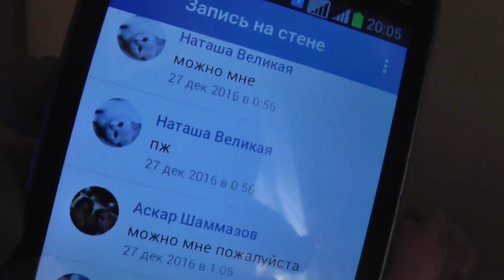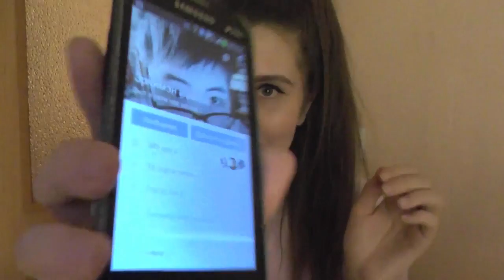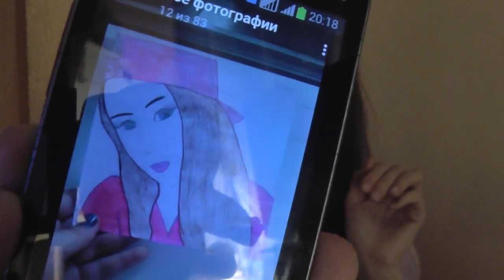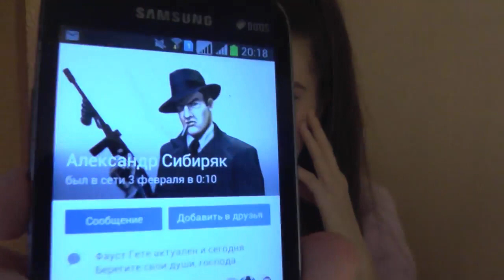АСМР ШЕПОТ! ТЕ САМЫЕ ВИДЕОСИГНЫ (ПЕРЕДАЮ ПРИВЕТЫ И ПОКАЗЫВАЮ СЕРДЕЧКИ ПОДПИСЧИКАМ)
На этих площадках вы найдете больше ASMR видео, а также там есть возможность заказать персональное видео с вашей идеей.